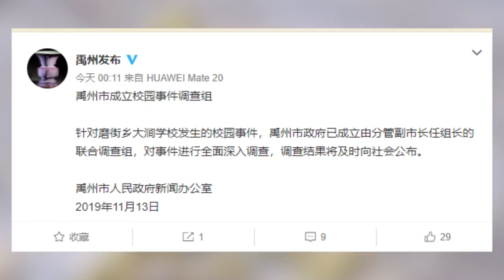女童眼內被塞紙片 涉事男孩疑被“趕出”學校只能轉校